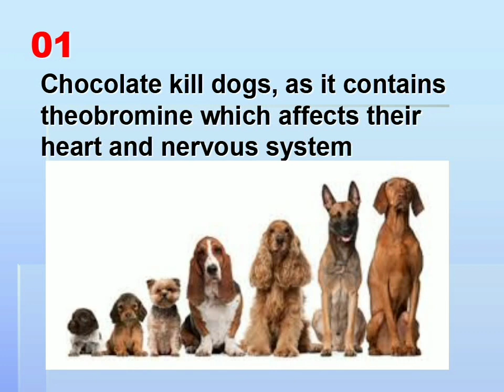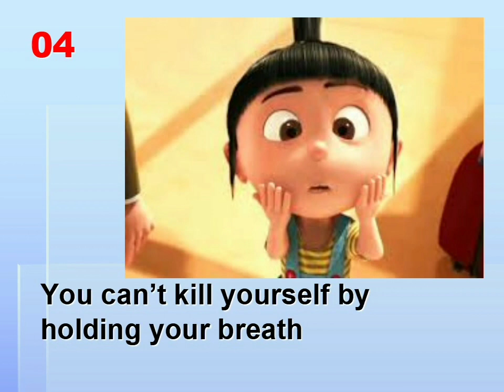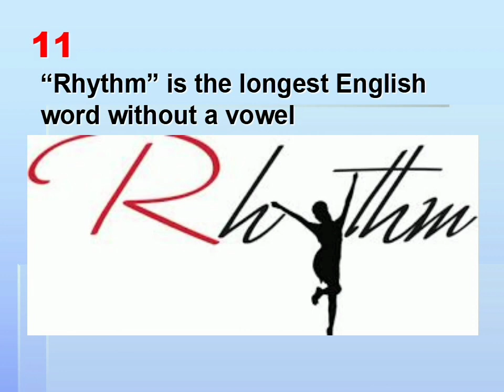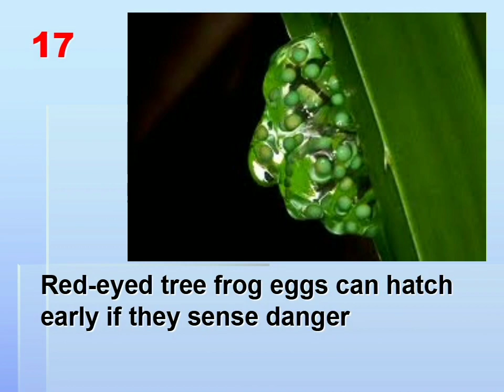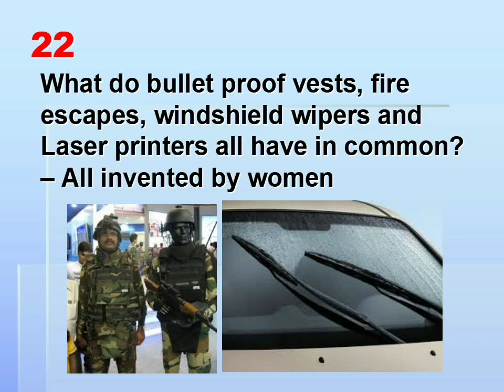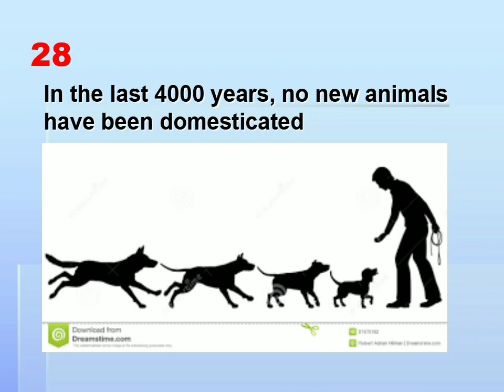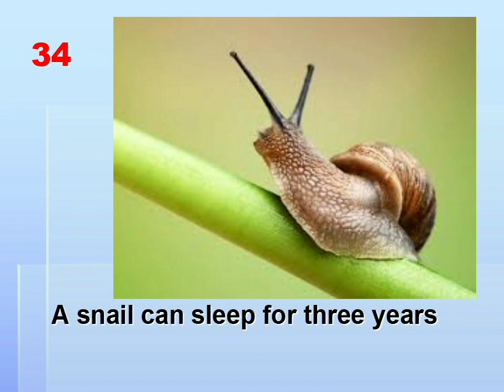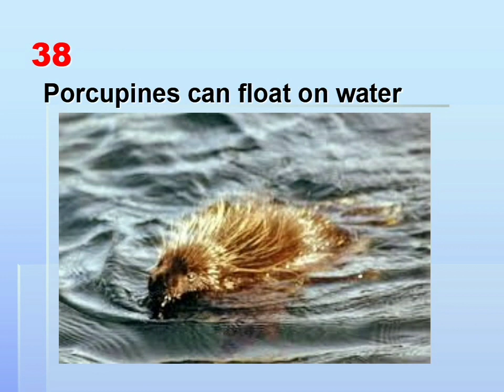Amazing Facts - Episode 2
A collection of amazing facts to blow your mind